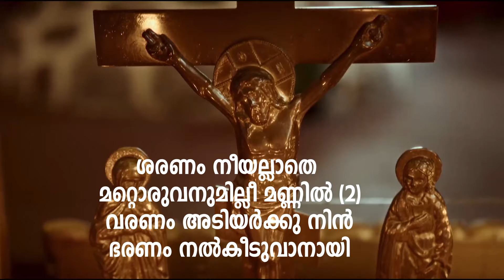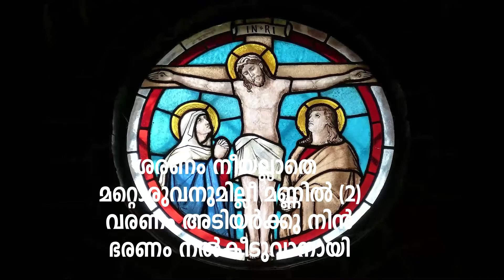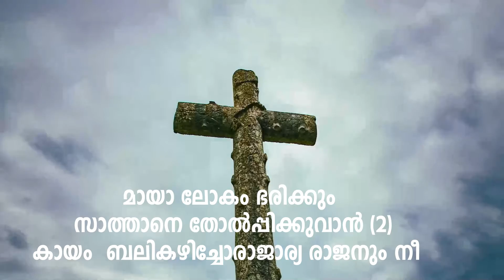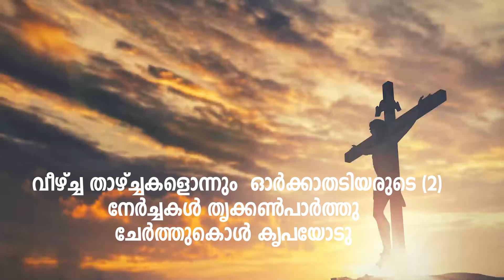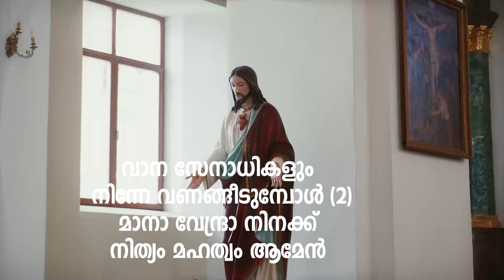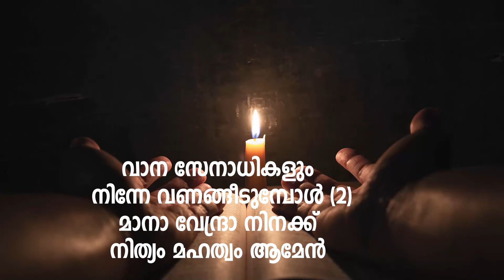KARAOKE-Karunasanathilirikkum | കരുണാസനത്തിലിരിക്കും കർത്താവെ | Jimmy Kulangara | Biji Kurien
കരുണാസനത്തിലിരിക്കും കർത്താവെ നിന്റെ
മരണം ഓർത്തെന്നും സ്തുതിക്കും
ശരണം നീയല്ലാതെ മറ്റൊരുവനുമില്ലീ മണ്ണിൽ
വരണം അടിയർക്കു നിൻ ഭരണം നൽകീടുവാനായി

ന്യായാസനസ്ഥനല്ലേ നീ വലിയ വെള്ള
 സിംഹാസനവും നിന്റേതു
മായാ ലോകം ഭരിക്കും സാത്താനെ തോൽപ്പിക്കുവാൻ
 കായം  ബലികഴിച്ചോരാജാര്യ രാജനും നീ

ആഴ്ച്ച വട്ടതിനൊന്നാം നാൾ തിരു മുൻപാകെ
കാഴ്ച്ചയുമായി വരുന്നേ
വീഴ്ച്ച താഴ്ച്ചകളൊന്നും  ഓർക്കാതടിയരുടെ
നേർച്ചകൾ തൃക്കൺപാർത്തു
ചേർത്തുകൊൾ കൃപയോടു

മാനം മഹിമകൾക്കെല്ലാം  യോഗ്യനാം അങ്ങേ
ധ്യാനിച്ചു സ്തോത്രം ചെയ്യുന്നേ
വാന സേനാധികളും നിന്നേ വണങ്ങീടുമ്പോൾ
മാനാ വേന്ദ്രാ നിനക്ക് നിത്യം മഹത്വം ആമേൻ